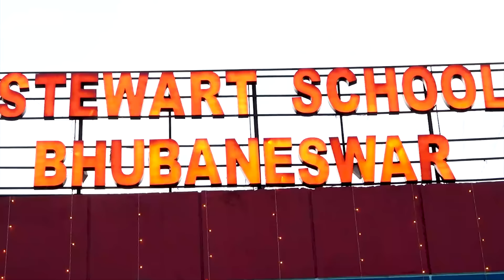Lalchnd Group founder chairman Sunjoy Hans, Chief Guest on Annual Prize Day at Stewart School, BBSR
Inspiration was in the air on November 14 at Stewart School (Bhubaneswar) as Lalchnd Group founder chairman Sunjoy Hans returned to his beloved alma mater as Chief Guest on Annual Prize Day and delivered a heart-felt speech – replete with hard-learned life lessons and sprinkled with his characteristic humour – that will not be forgotten by anyone in attendance anytime soon.